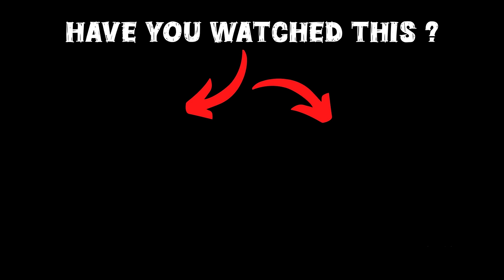Franklin's House Turned into a POLICE STATION in GTA 5!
Welcome to our dedicated GTA 5 Malayalam channel, Get ready for the most EPIC GTA 5 build ever! Franklin takes it to the next level by building an INSANE JAIL on his HOUSE! You won't believe the details and the scale of this massive project! Watch till the end to see the final result and let us know what you think! Franklin's creativity knows no bounds and this build is a testament to that! GTA 5 mods have never been more creative!

gta 5
shinchan
franklin
dudesirgaming
game therapist
trending
viral
gaming
noobmaster